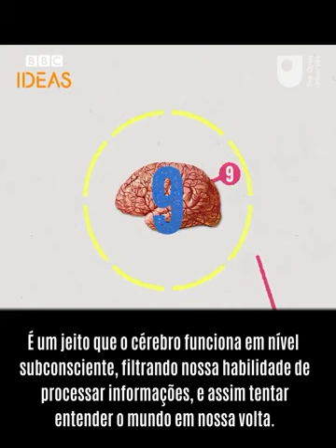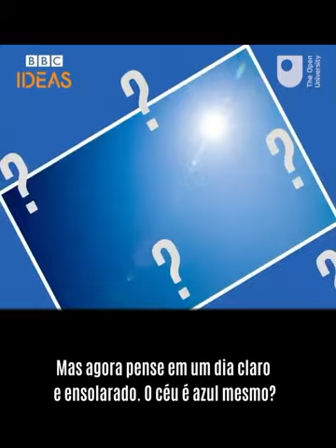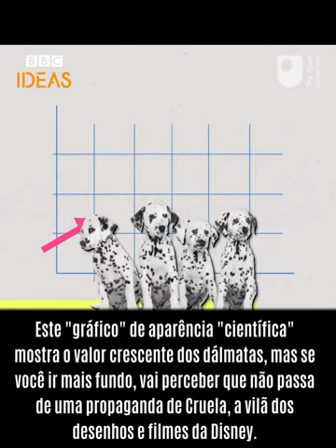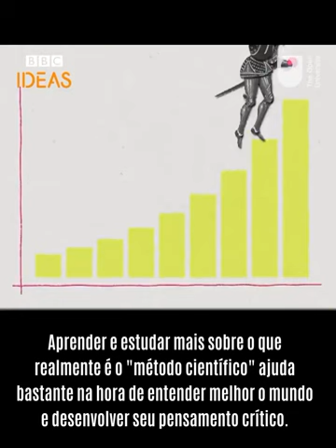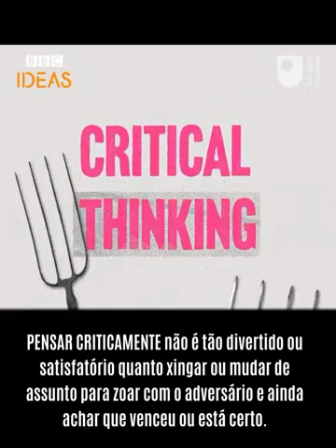Cinco Dicas para Desenvolver o Pensamento Crítico - BBC IDEAS